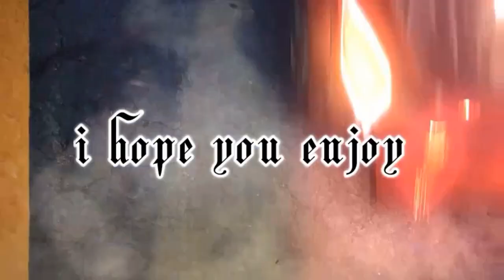Resident evil 4 mobile education part 15